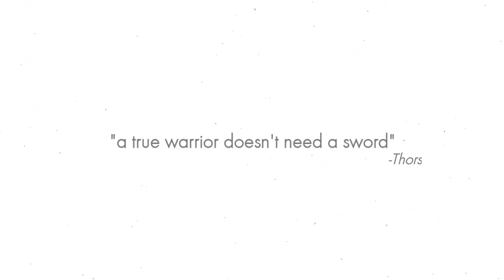Vinland Saga [AMV] - Guest Room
Anime - Vinland Saga
Episode Used :
Episode 1
Episode 2
Episode 3
Episode 4
Episode 5
Episode 6
Episode 10
Episode 24
Video Edit :
Edited by : Daliendotexe
Application : Kinemaster Premium
Video Intro

Application - Pixelflow Pro

Music

Echos - Guest Room